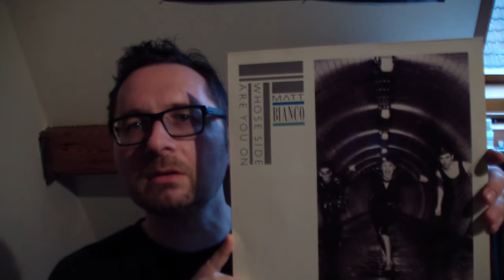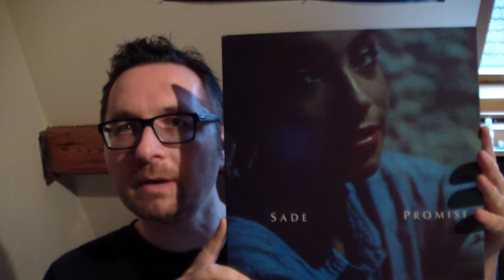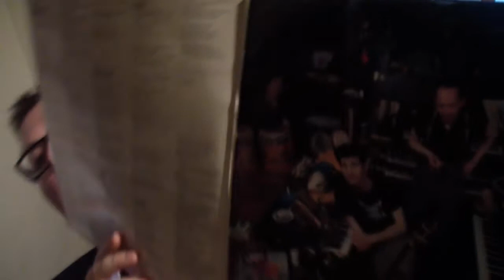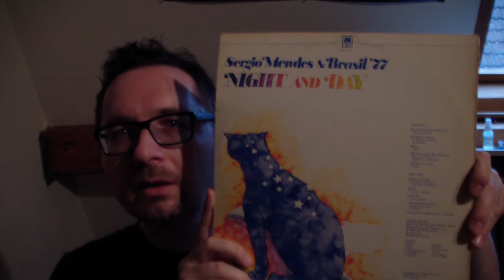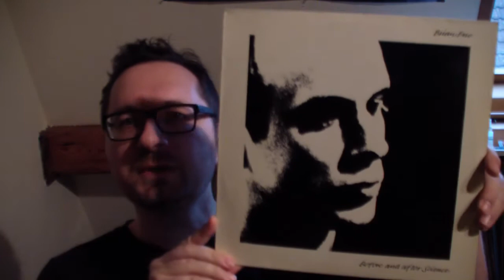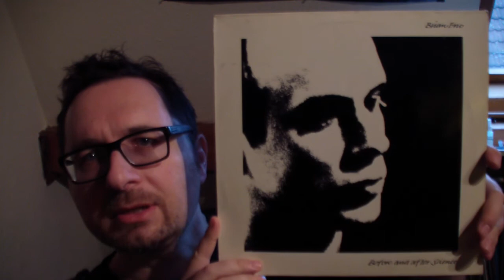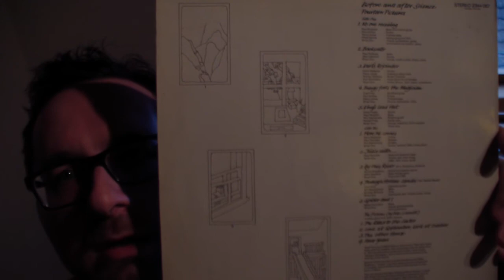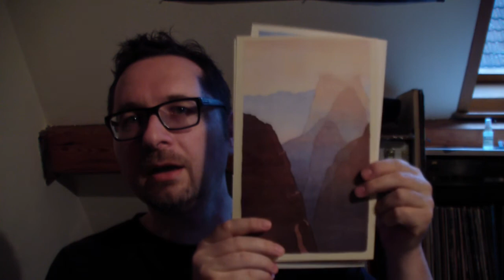VC - Vinyl Community - selection #26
Records I played today. Mostly early 80s Jazz-Pop (Sade, Joe Jackson), some Sérgio Mendes. And then there was Eno.